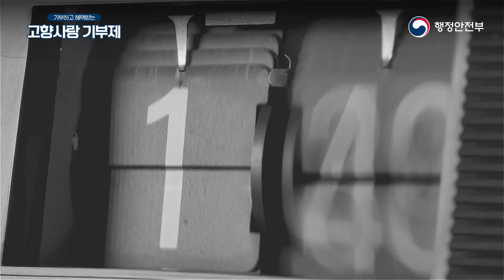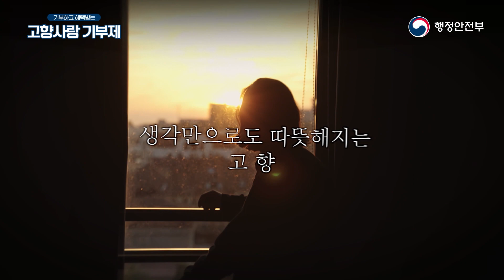[ Vision KOREA ] 기부하고 혜택받는 고향사랑기부제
대한민국 행정안전부 홍보영상 - 기부하고 혜택받는 고향사랑기부제
Promotional video from the Ministry of the Interior and Safety of the Republic of Korea